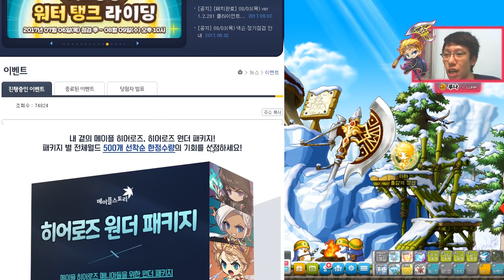Purchasing MapleStory 75,000 NX Heroes Wonder Package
MapleStory 75,000 NX Heroes Wonder Package :: 메이플스토리 75,000 캐시 히어로즈 원더 패키지